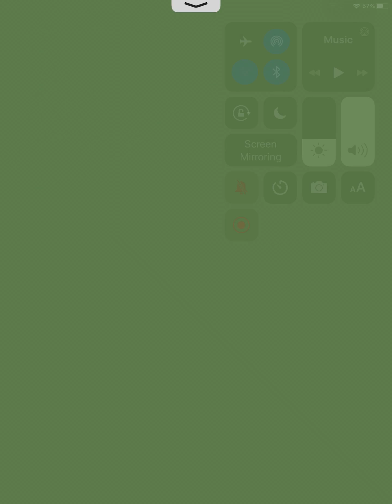St. Patrick's Day Tournament 2020 - Pro - Hole 9